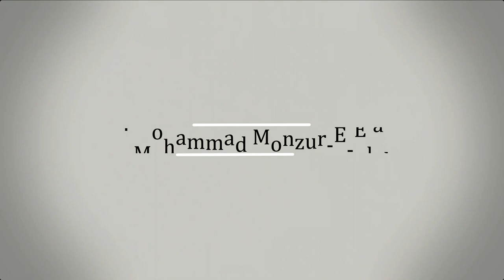94. জুমু'আর খুতবাহ : জ্ঞানের দুইটি উৎস ।। Dr. Mohammad Monzur-E-Elahi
স্থান : হানযালা রাদ্বিয়াল্লাহু আনহু মাসজিদ